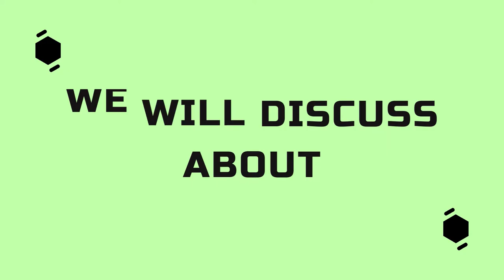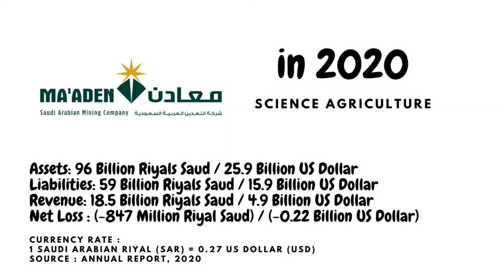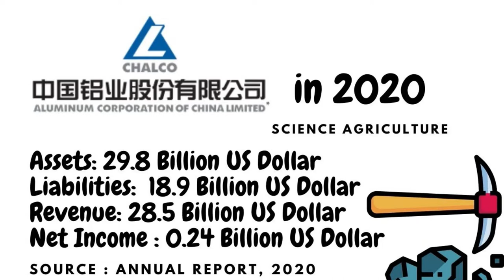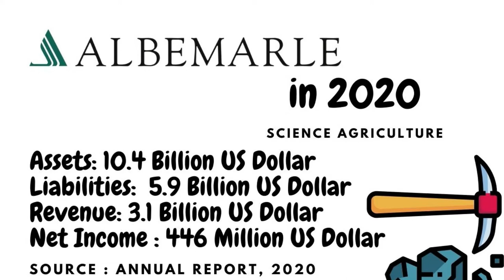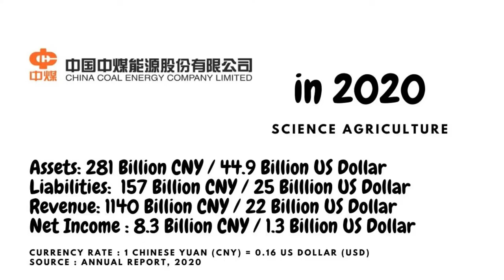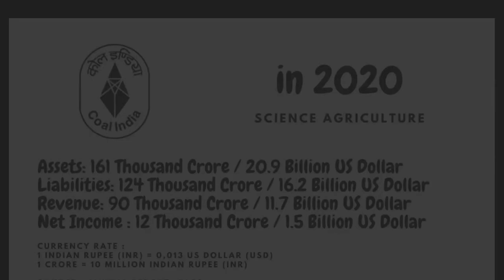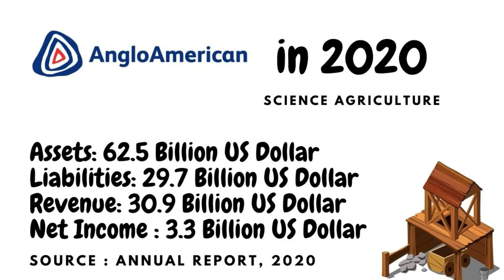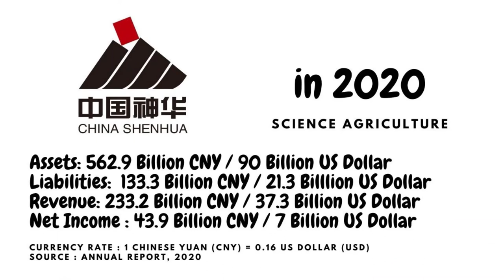25 World's Biggest Mining Companies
This Video Describes 25 World's Biggest of Mining Companies

If you want to download the collection of Annual Report of

Timestamp Video

00:00- Opening
00:53- 25-Glencore PLC
01:12- 24-Ma'aden
01:31- 23-Tianqi Lithium Corporation
01:53- 22-Aluminum Corporation of China Ltd
02:11- 21-Franco Nevada
02:32- 20-Jiangxi Copper Co. Ltd.
02:51- 19-Albermarle
03:13- 18-Freeport Mcmoran
03:32- 17-Yanzhou Coal Mining Co. Ltd
03:51- 16-China Coal Energy
04:12- 15-Zijin Mining Group Co. Ltd.
04:32- 14-Southern Copper
04:52- 13-Coal India
05:10- 12-Polyus
05:31- 11-China Northen Rare Earth
05:48- 10-Shaanxi Coal and Chemical Industry
06:11- 9-Newmont Corp
06:30- 8-Anglo American PLC
06:50- 7-NORILSK NICKEL
07:08- 6-Barrick Gold
07:29- 5-Vale SA
07:44- 4-China Shenhua Energy Co. Ltd.
08:04- 3-BHP Group Ltd.
08:21- 2-Fortescue
08:38- 1-Rio Tinto PLC
08:59- Closing